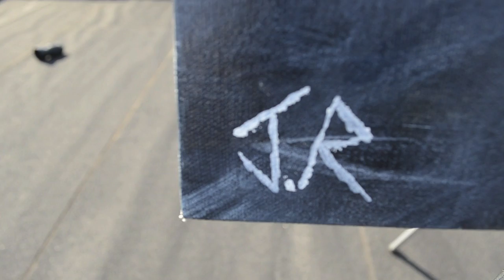FREEDOM BOAT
Artist: J.R
Paint: Acrylic
Size: 22" x 28"
Retouching Varnish to give painting a glossy look

Whos there to hangout with?

 The Nations want to do the things that are not  good in your eyes.

 Excessive drinking and parting.Thats not wise.

 Wake up with a hangover with 2 girls at ,my    side

 Those times all alone with no one to talk to but  you.

 Changing phone numbers to get away from the  worlds blunders.

 Makes me wonder why they want to take me  under.

 Through paintings i give insight, Im not lost in a  world full of darkness.

 Even my close friends sometimes act retarded.

 Freely forgiving them tho, because im trying to be  forgiven.

 Love covers a multitude if sins, Im trying to get  in.

 My Brothers are with me all over the world.

 Everything I go through my brothers are going  through.

 So its all good.

 Consider it a joy my brothers like james said.

 Money, Cash, Hoes. Thats all the world knows.

 Its clutch time MJ, King James, to the hole.